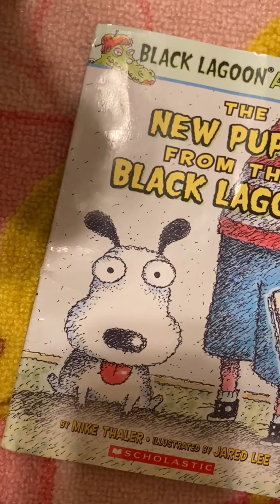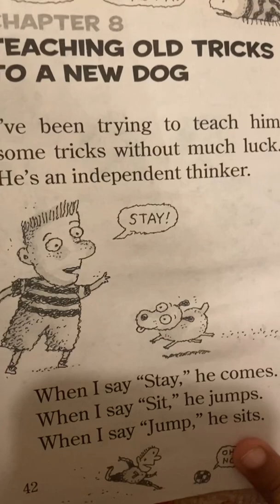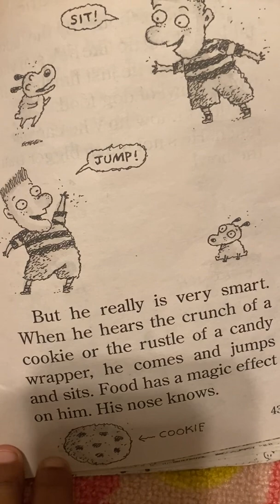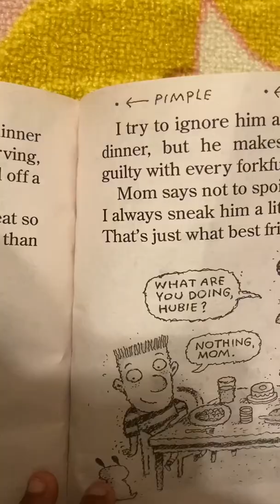The New Puppy From The Black Lagoon - Chapter 8